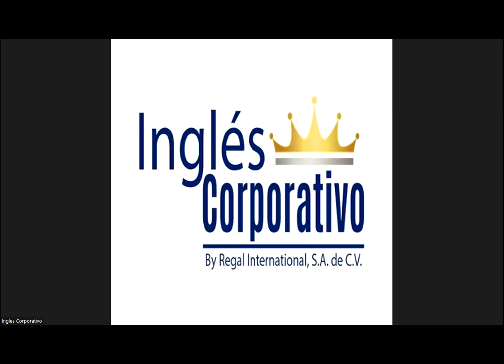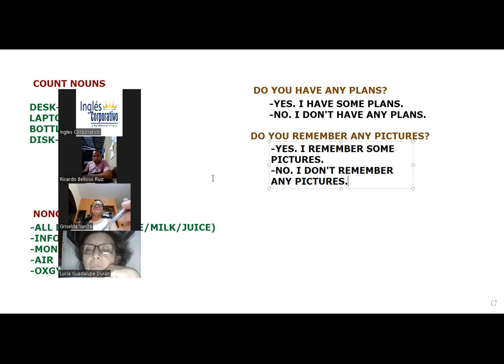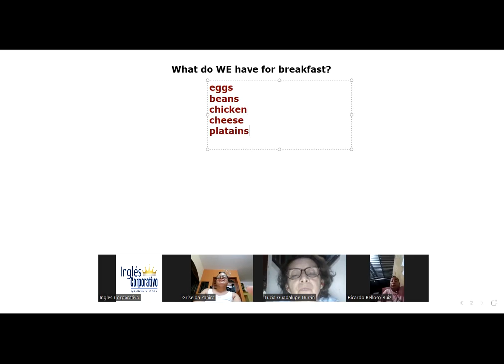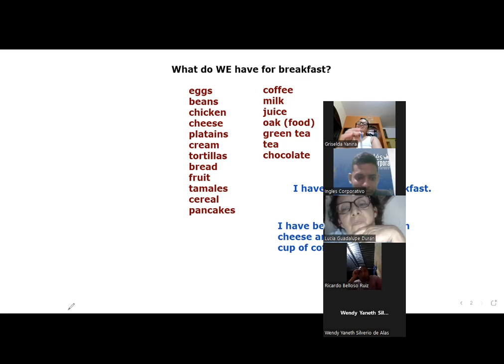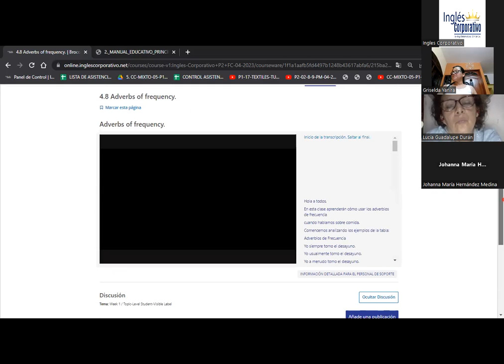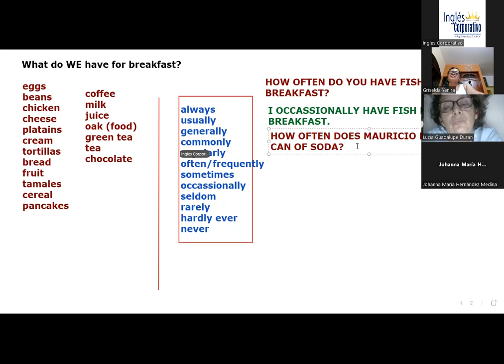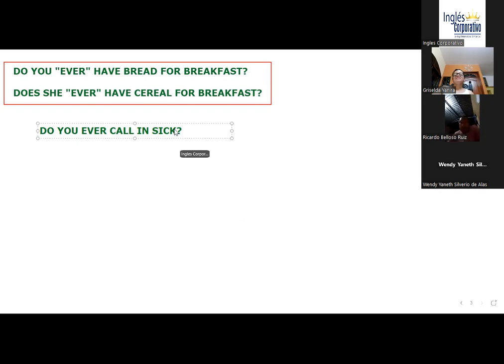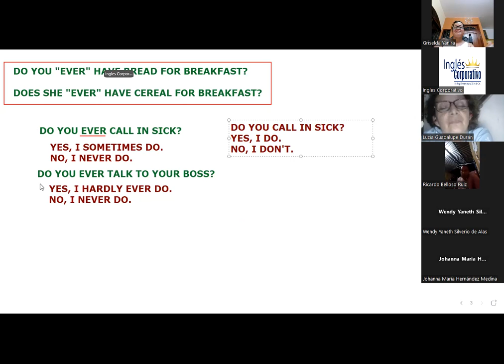SESION 11-05.05.23-P2-02-8-9-PM-04-23-SIGARAN-HOW TO USE ADVERBS OF FRECUENCY